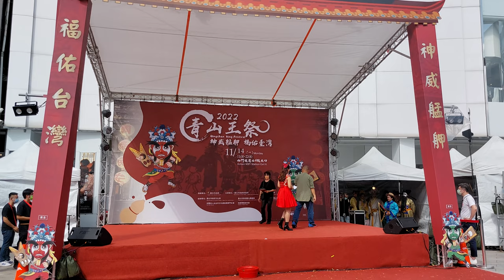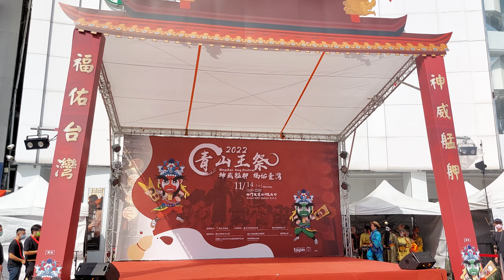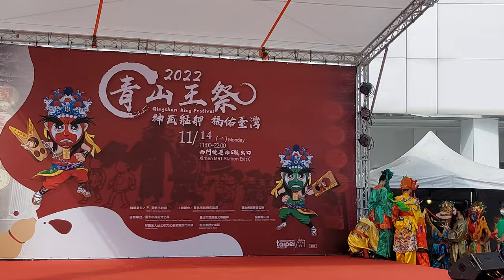【新營土庫竹馬陣＆磐果舞蹈劇場】~2022青山王祭 神遊艋舺 福佑臺灣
新營土庫竹馬陣＆磐果舞蹈劇場(0:00)台北市政府舞台 (14:16)艋舺青山宮前